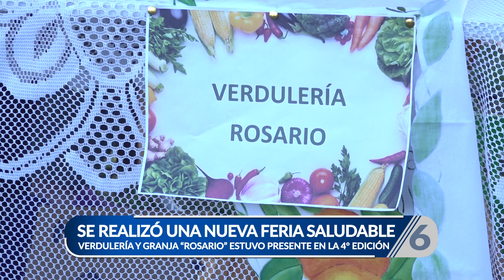Verdulería y Granja "Rosario" presente en la 4° Feria Saludable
En la cuarta edición de la "Feria Saludable" organizada por la Municipalidad de General Ramírez, que se llevó a cabo este último fin de semana en el Parque Evita, participaron diferentes instituciones, comercios y emprendedores con la venta de diferentes tipos de productos alimenticios, vegetales, dietéticos y de producción artesanal.